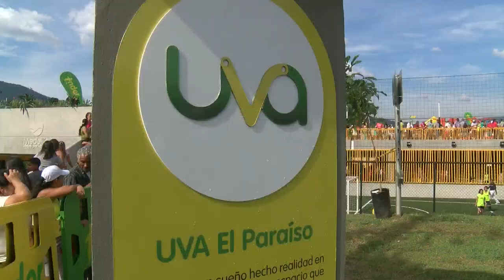San Antonio de Prado ya tiene UVA, todo un Paraíso para disfrutar en familia[Noticias]TeleMedellin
San Antonio de Prado cuenta desde ahora con  3.716 metros cuadrados para el esparcimiento, el deporte, el arte y la cultura.